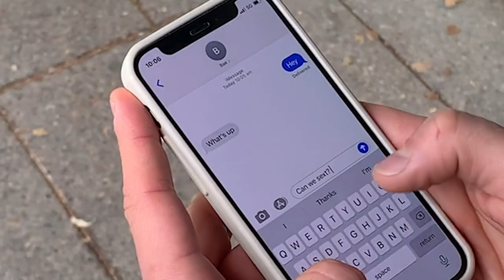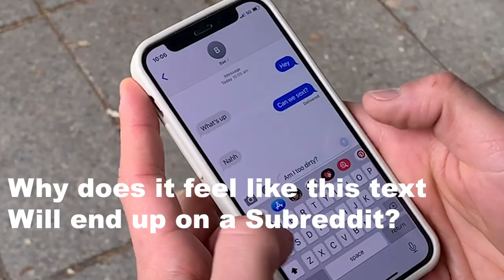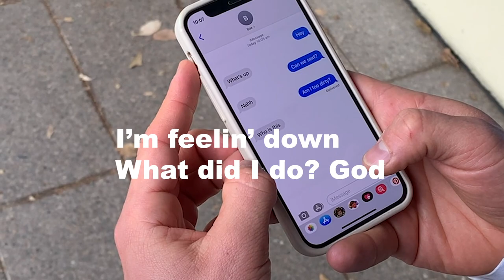CRAIG KELLY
WRITE BACK, LOVE CRAIG: Craig Kelly has gone full-blown fuccboi and hit us all with the unsolicited text. But maybe he was just trying to be friendly?
Pls enjoy CRAIG KELLY (Mika x Plus Side Rmx)

Camera: Audent
Words: Thomas Mitchell
Inspo : C. Puzzlery